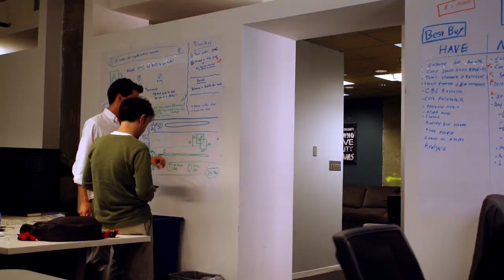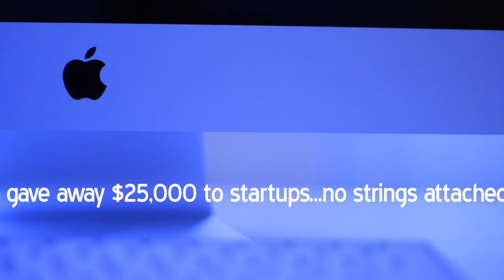Building the Fort: A Micro-Documentary the DC Tech Accelerator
Fortify.vc strategically selects founders and investors equally.  They leverage the proven experience of our network to give our portfolio companies the connections and guidance needed to succeed.

This micro-documentary was produced by ShineOn Studios in Washington, DC. It was shot and edited by Justin Gutwein on a Sony FS100 and Final Cut Pro 7.

Directed by Justin Gutwein